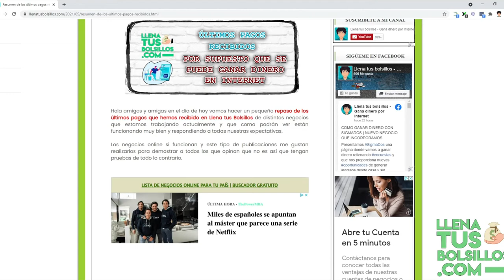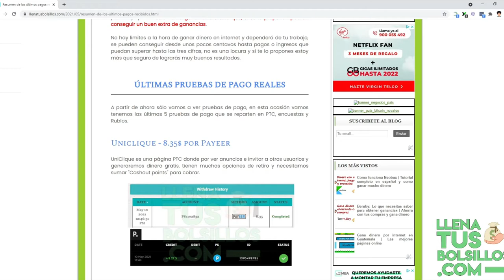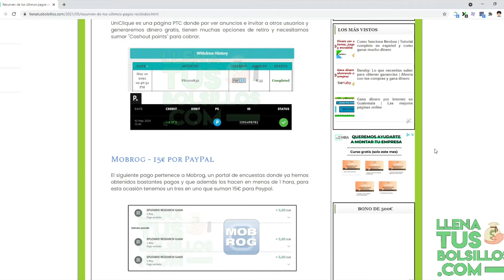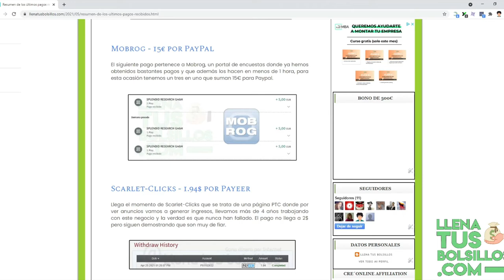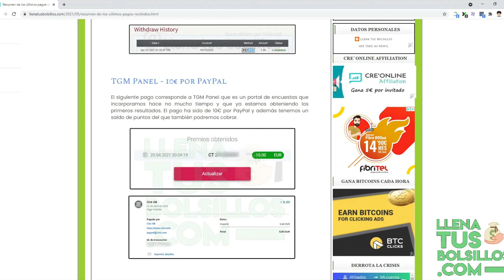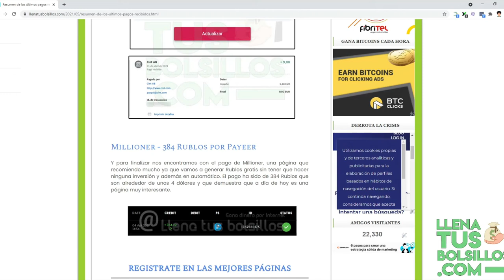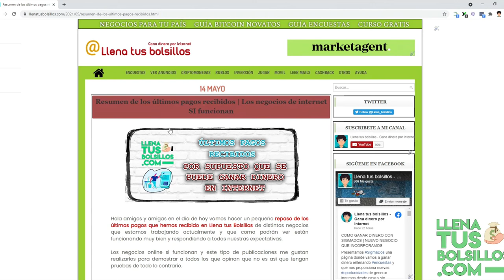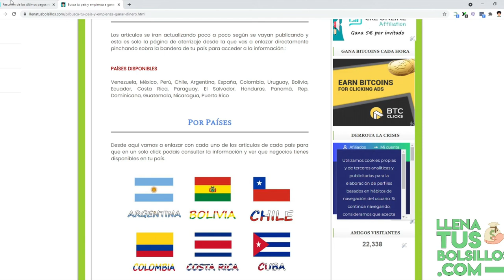Repaso de los últimos pagos recibidos | Las páginas que mejor está funcionando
🔴  NUEVO VÍDEO   🔴

En el vídeo de hoy vamos a repasar los últimos pagos que hemos recibido y que nos han proporcionado puras ganacias.

Si estas interesado en ganar dinero gratis por internet te recomiendo que te pases por LlenaTusBolsillos donde voy publicando todas las novedades junto con las mejores páginas.

● Llenatusbolsillos.com